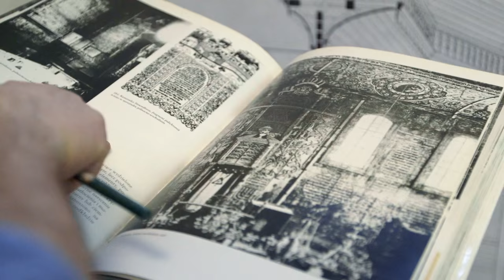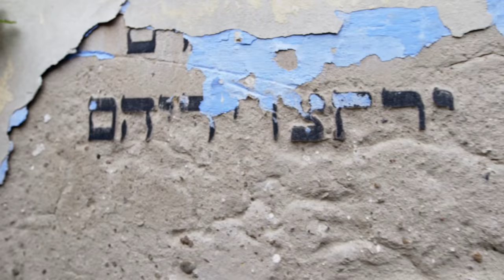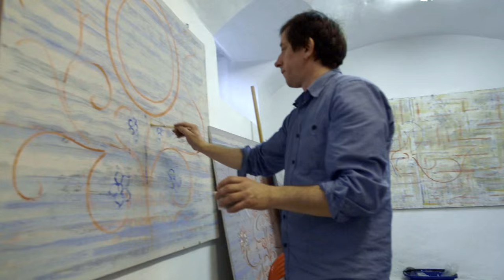Struną Błękitną i Sercem / With the Sky-blue String and the Heart